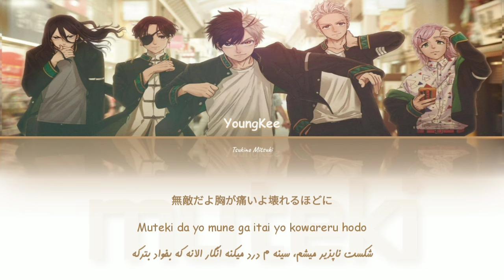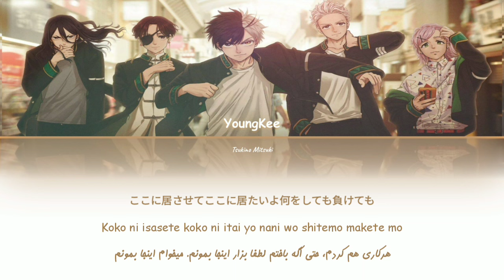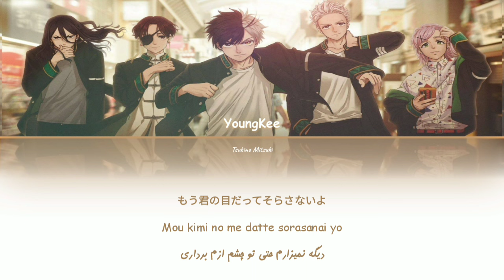WIND BREAKER / Muteki (無敵) - Young Kee「kan/Rom/Per」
it not my own, i just translate it to Farsi and subbed it.

Song🎵
Muteki

Singer🗣🎶
Young Kee

WIND BREAKER ED

I do not own the original Songs.
I'm only translate into Persian for fans who didn't understand Japanese

私はここにあるオリジナル曲を持っていません!
ただ日本語がわからないファンのためにペルシア語で訳しているだけです!

هیچ کدوم از آهنگ‌هایی که اینجا آپلود میشن، کار من نیستن. من فقط برای فن هایی که ژاپنی متوجه نمیشن آهنگ رو ترجمه میکنم و فقط ترجمه ها مال منه.